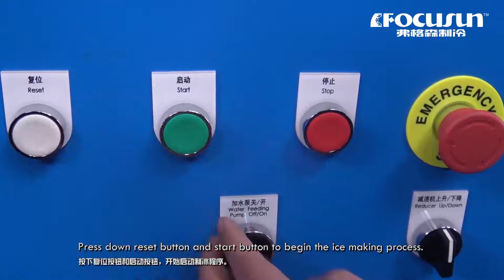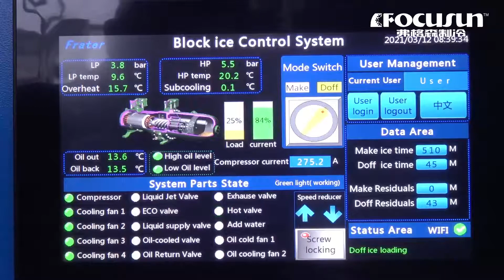Focusun Machine à glace en barre, Capacité 16 tonnes par jour; système de réfrigération directe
Focusun Machine à glace en barre, Capacité 16 tonnes par jour;
Système de réfrigération directe, Condenseur refroidi par air;
Opération facile et automatique, Panneau de commande avec un logiciel APP intelligent;